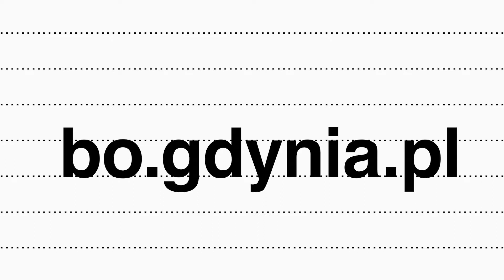BO 2019 GŁOSUJ